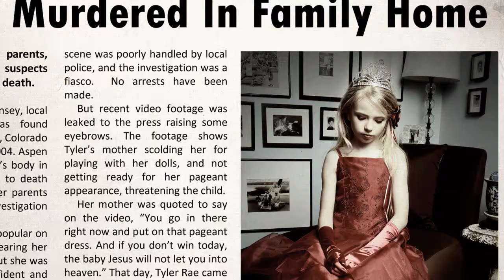GHOST TREK: THE KINSEY REPORT - TRAILER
GHOST TREK is and proof-of-concept episodic series that would make the creators of JURY DUTY proud. This dark comedy stars Michael Melendez (Turning Home), Gia Allemand (The Bachelor), Brett Gentile (Captain America III), Jonny Fairplay (House of Villains) and Mike Bortone (The Culpo Sisters), Disco Inferno and Colt Cabana (AEW, WWE, TNA), Christy Johnson (Mortuary), Kevin Johnson (OZARK),  Addy Miller (The Walking Dead) and Julia Bullock (The Foxies - Round Hill Music).

"Ghost Trek brings haunted hilarity to the web..." - SYFY.com

"Ghost Trek can best be described as 'Reno 911' meets 'Ghost Hunters' and... they're the funniest bunch of paranormal researchers since Peter Venkman, Raymond Stantz and Egon Spengler." -  DREAD CENTRAL

"...Ridiculously entertaining" - FILM THREAT

"Imagine a cross between Kevin Smith's Clerks, Syfy's Ghost Hunters, plus a little of Ricky Gervais' The Office thrown in and you might come close to understanding the inspired mental gang-bang that is Ghost Trek, the raucous, uncensored, new indie sitcom disguised as a supernatural reality series." BLURT-ONLINE

"Fun" - MORE HORROR

"A Gem..." Jason Hignite - HORRORHOUND

GHOST TREK: Paranormal research with an emphasis on bad taste.